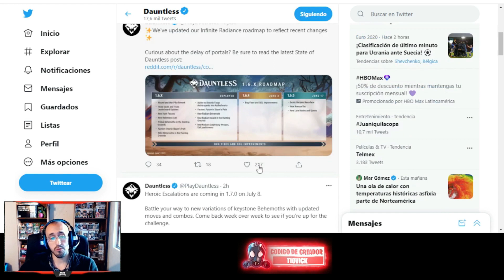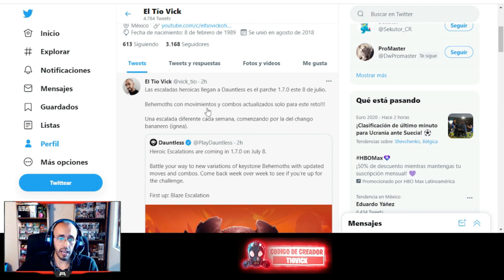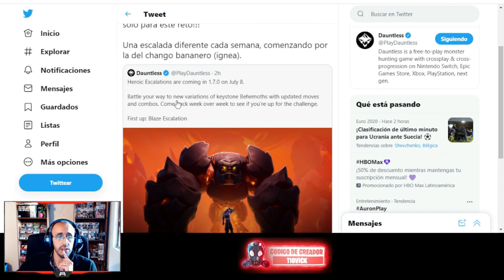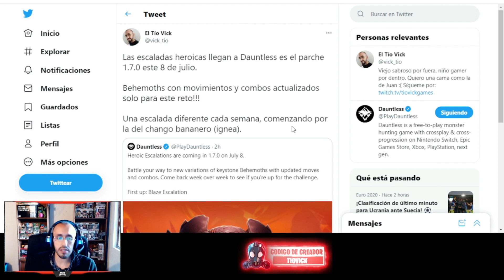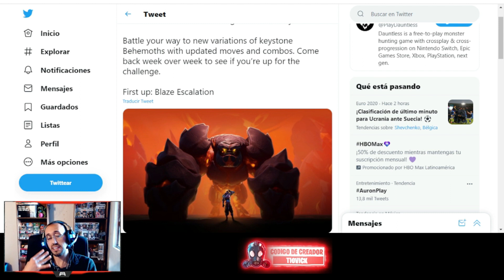LLEGAN LAS ESCALADAS HEROICAS A DAUNTLESS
Hoy volvemos con otro video informativo ya que el próximo 8 de julio tenemos una nueva actualización de Dauntless y va a introducir nada más y nada menos que las escaladas heroicas.

Usa mis cartas y activa divertidos efectos en cualquiera de mis directos